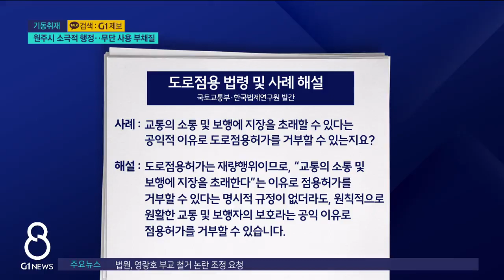[G1뉴스]원주시 소극적 행정..무단 사용 부채질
편법 쪼개기 마트 관련 보도 이어갑니다.

 원주지역에 편법 쪼개기 마트가 잇따라 들어설 수 있었던 데는 원주시의 소극적 행정도 원인으로 지목되는데요.

 행정이 별다른 조치를 취하지 않는 사이 사업자는 완충녹지를 무단으로 1년 넘게 쓰고 있습니다.